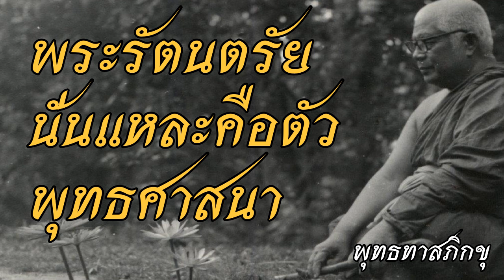พุทธทาส อินทปัญโญ - พระรัตนตรัยนั่นแหละคือตัวพุทธศาสนา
ฟังธรรมะเทศนาของท่านพุทธทาส เรื่อง พระรัตนตรัยนั่นแหละคือตัวพุทธศาสนา เพื่อคลายทุกข์พัฒนาจิตและศึกษาพุทธศาสนา
สนใจฟังธรรมะเพิ่มเติมของท่าน พุทธทาส ได้ที่

และร่วมฟังธรรมะเรื่องอื่นๆได้อีกที่ หรือ ที่ facebook

พระธรรมโกศาจารย์ นามเดิม เงื่อม พานิช ฉายา อินทปญฺโญ หรือรู้จักในนาม พุทธทาสภิกขุ (27 พฤษภาคม พ.ศ. 2449 — 8 กรกฎาคม พ.ศ. 2536) เป็นชาวอำเภอไชยา จังหวัดสุราษฎร์ธานี เกิดเมื่อปี พ.ศ. 2449 เริ่มบวชเรียนเมื่ออายุได้ 20 ปี ที่วัดบ้านเกิด จากนั้นได้เขาได้มาศึกษาพระธรรมวินัยต่อที่กรุงเทพมหานคร จนสอบได้เปรียญธรรม 3 ประโยค แต่แล้วท่านพุทธทาสภิกขุก็พบว่าสังคมพระพุทธศาสนาแบบที่เป็นอยู่ในขณะนั้นแปดเปื้อนเบือนบิดไปมาก และไม่อาจทำให้เข้าถึงหัวใจของศาสนาพุทธได้เลย ท่านจึงตัดสินใจหันหลังกลับมาปฏิบัติธรรมที่อำเภอไชยา ซึ่งเป็นภูมิลำเนาเดิมของท่านอีกครั้ง พร้อมปวารณาตนเองเป็น พุทธทาส เนื่องจากต้องการถวายตัวรับใช้พระพุทธศาสนาให้ถึงที่สุด